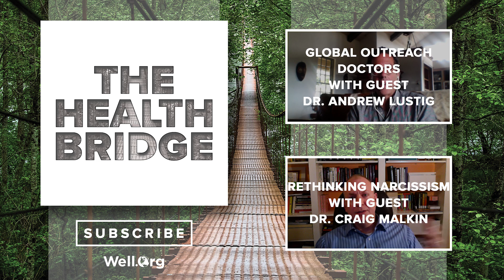Dr. Drew Hanks Reveals the Secret to Getting Kids to LOVE Vegetables!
Anyone with kids knows how hard it can be to get them to eat fruits and vegetables. It's an even harder battle when you have to fight the advertisements they may see for less nutritional choices. Today's guest on The Health Bridge is an assistant professor of Consumer Sciences at Ohio State University who has done a lot of research into food advertisements and how they affect children. Dr. Drew Hanks is a behavioral economist whose primary interests are in consumer food choices and the economic and psychological factors that influence these decisions. What role does advertisement play in the food choices we make? How does the branding we see in grocery stores affect what we eat at home? How does the food industry influence what food is available to children in their school lunch rooms?